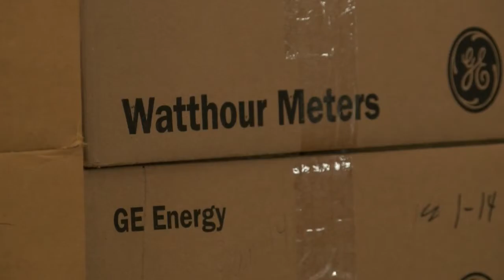GUC donates $100,000 to city for home repairs